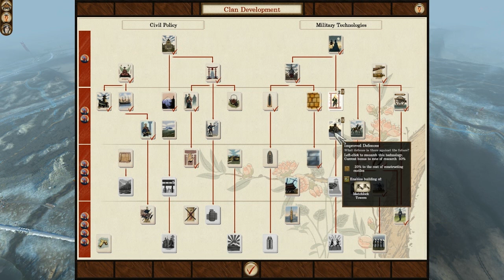Shogun 2 Fall of the Samurai - Let's Play Walkthrough Gameplay Part 27 (Imperial Satsuma)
The standalone expansion to the award-winning Total War™: SHOGUN 2 explores the conflict between the Imperial throne and the last Shogunate in 19th century Japan, 400 years after the events of the original game. A dramatic clash of traditional Samurai culture with the explosive power of modern weaponry.